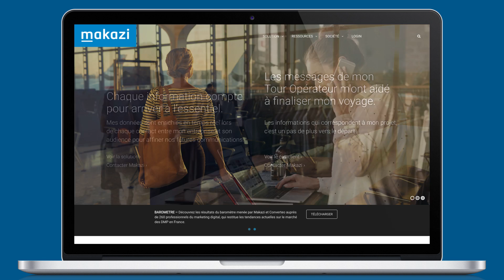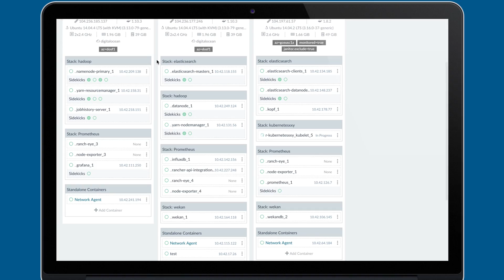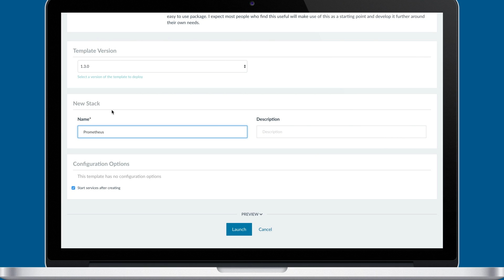Case Study: How Makazi uses Rancher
Makazi moved to a microservices architecture using Rancher and Docker.